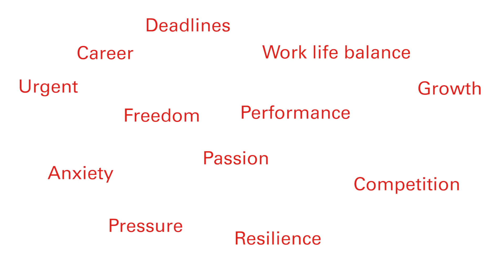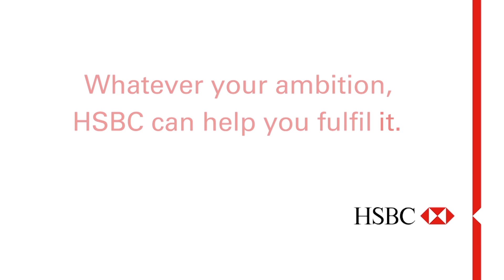HSBC Ambition Talks - Moustafa Hamwi: The Passion Guy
We wanted to encourage our customers to live and work passionately to help realise their ambitions. And so ‘Ambition Talks’ was born. We hosted our inspirational talk series across leading companies in the UAE. Watch the highlights.